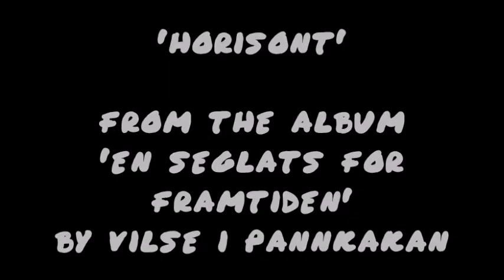'Horisont' by Vilse i Pannkakan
taken from the album,  'En seglats för framtiden' (free in Fruits de Mer' Records' 18th Dream of Dr. Sardonicus festival goodie-bag)
Fruits de Mer is rather pleased to be able to share the first physical release of this album, on CD as part of the 18th Dream festival FdM goodie-bag (there'll be an opportunity to get hold of one track from it on our late-May members club free compilation CD - more news on that soon enough)
Over the the band to tell what has been hidden away in a Swedish vault for the last decade.

In the control room and ready for take off: the Gothenburg astronauts Kalle Lilja (guitar) Lukas Väremo (vocals, Keys), Kalle Westgårdh (vocals, Bass) and Matias Ollas (drums) now release the full-length album “En seglats för framtiden” (Journey for the future) 12 year after the first recording session...

This collection of songs continues the classic progressive music tradition of the 70s, music that no one really will forget but that everyone was unsure of hearing again. The name ”Vilse i Pannkakan“ (translated into English “Lost in the pancake”), originates from the 70´s Swedish TV show of the same name that in swindle drew an entire generation through imagination and a mind twisting world. And the term “Vilse i Pannkakan” is still today synonymous to describe human smallness in a world that can be perceived as both flat and crazy. A timeless feeling that drives our need to gather around our powerlessness in a world that is difficult to comprehend. Our comfort is the fact that we are many, and getting lost in the pancake's music can bring us together. Nothing is impossible in a world where imagination can break boundaries. This record is a product of openness to the unknown, like a single ticket to outer space, and we hope the trip will be a pleasure!